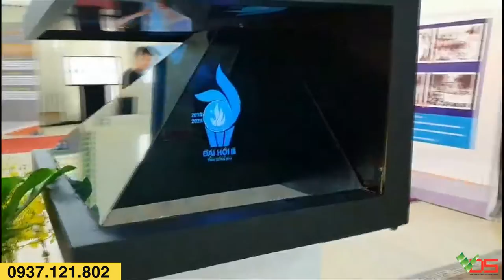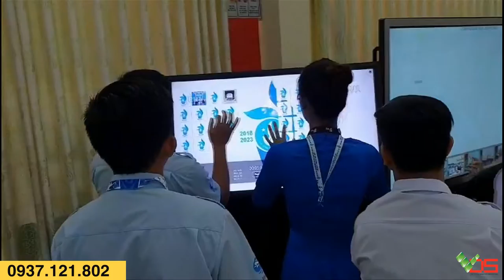[TVC-VDS] Cho thuê màn hình quảng cáo, màn hình cảm ứng, hologram 3d - Đoàn thanh niên Đồng Nai